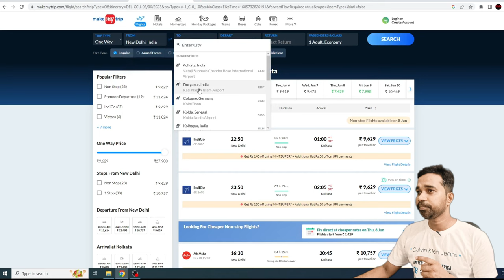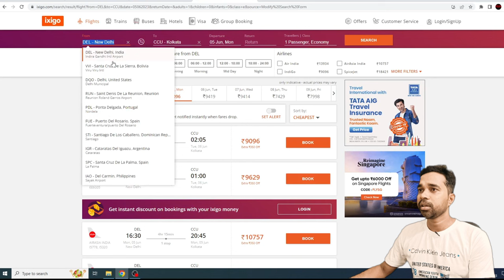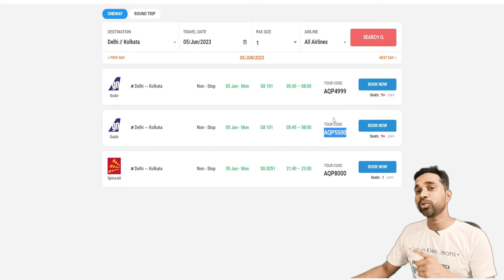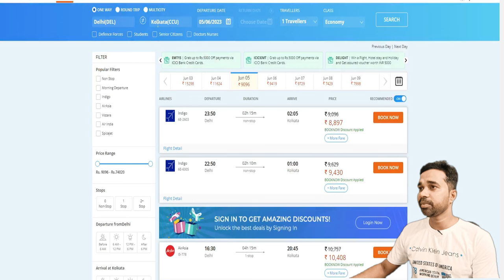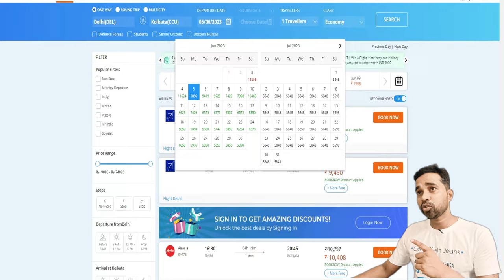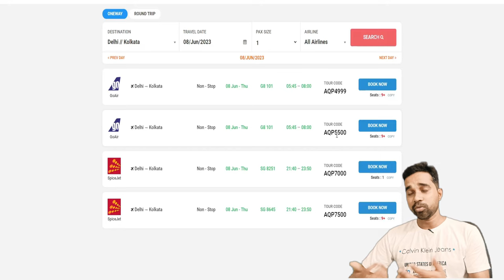How To Book Offline Flight Tickets | Cheapest Flight Tickets 2023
Know how to book offline flight tickets. Cheapest flight tickets websites. best website for flight ticket booking. Cheap and best flight ticket booking. Cheapest flight tickets 2023. How to book cheapest flight tickets.. How to book flight tickets online.